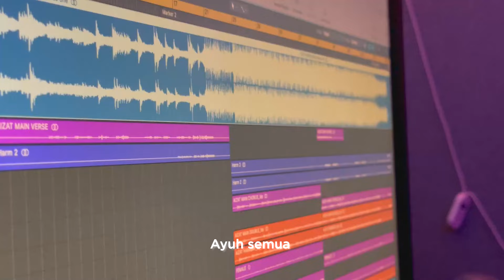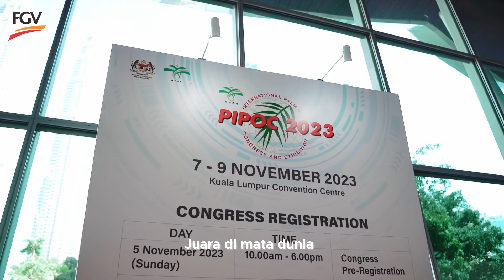FGV Bersedia - Aizat Amdan